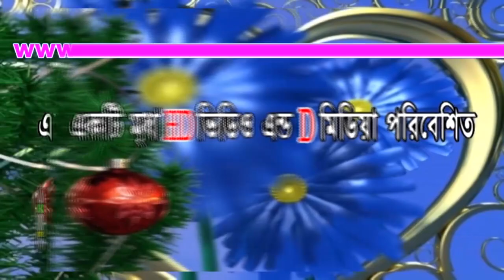কিশোর বক্তা -আহলে বায়াত সম্পর্কে পীরজাদা হাফেজ মোঃ সুজন শাহ আস সায়েদী, Mridha HD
কিশোর বক্তা -আহলে বায়াত সম্পর্কে মাওলানা সুজন শাহ্‌ আস সাইয়েদি, Mridha HD
bangla hd media waz, waz,bangla waz 2016,sunni waz, bangla new waz,bangla sunni waz,jikir mahfil,
পীরজাদা হাফেজ মোঃ সুজন শাহ আস সায়েদী